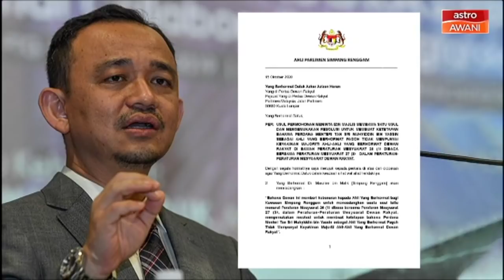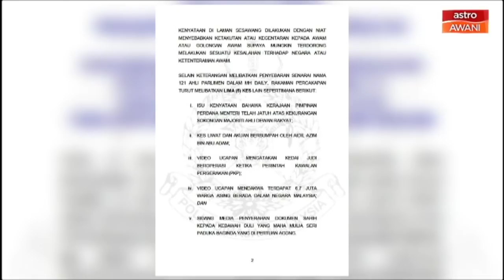Maszlee Malik didakwa sokong Anwar - Laporan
Ahli Parlimen Simpang Renggam Dr Maszlee Malik didakwa memberi akuan bersumpah menyokong Presiden PKR Datuk Seri Anwar Ibrahim sebagai Perdana Menteri.

Sokongan Maszlee terhadap Anwar itu didedahkan portal MalaysiaNow pada Sabtu.